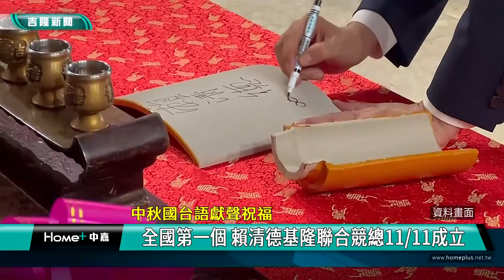賴清德 中秋節|總統 大選|藍白合 選舉|全國 競選總部|基隆 台灣頭|2023 中嘉新聞|中秋獻聲祝福 全國第一個 賴清德基隆聯合競總11月11日成立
國台語雙聲帶祝賀國人秋節快樂 賴清德全國第一個競總在基隆 11月11日成立

中秋節將至，代表民進黨參選總統的民進黨黨主席賴清德用國台語雙聲道向國人獻上祝福爭取支持，至於外界關切的競選總部，基隆部分已確定在11/11成立，這也將是賴清德全國第一個成立的地方聯合競選總部，象徵由台灣頭出發帶領國家繼續向前，至於競總位置，初步計畫設置在孝二路原三軍總醫院基隆分院院址。

在中秋節前夕，用嫻熟的國台語雙聲帶向國人賀節，代表民進黨參選2024總統選舉的副總統暨民進黨主席賴清德希望他提出的國家希望工程計畫能帶給年輕人希望，也能幫助所有需要幫助的弱勢族群。

此外賴清德全國第一個總統立委聯合競選總部預計11/11在基隆成立，地點初步確定在孝二路上的原三軍總醫院基隆分院院址，希望由台灣頭起跑，帶領國家繼續向前行。

針對近日藍白合的傳言四起，民進黨基隆市黨部主委蘇仁和強調賴清德競選團隊始終以一對一的競選情況做準備，持續與各縣市黨籍立委參選人合作，一步步穩扎穩打爭取更多國人支持，達成2024總統勝選國會過半的選舉總目標。